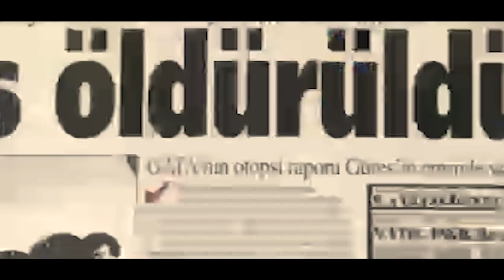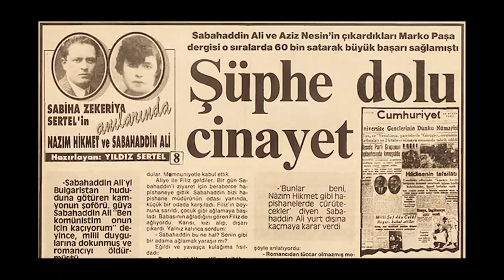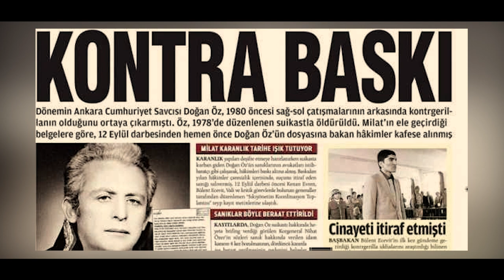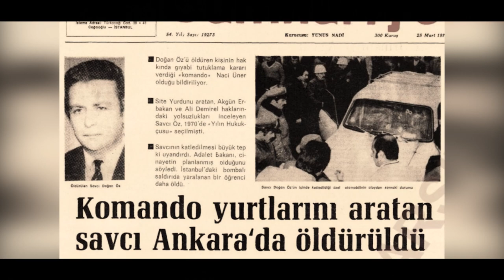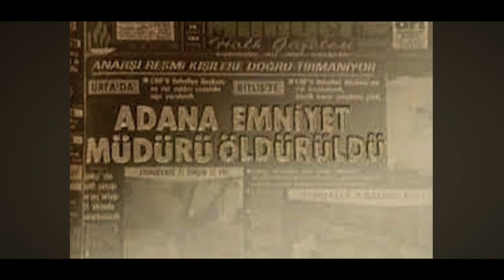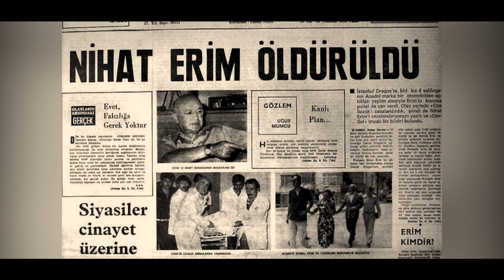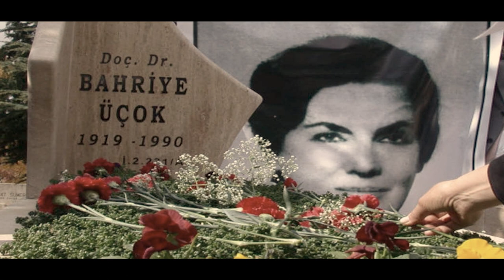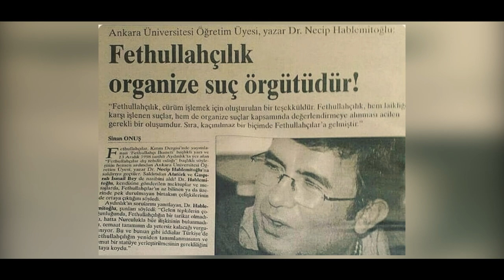Faili meçhul kalmış cinayetler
Türkiye'de yıllar içinde faili meçhul kalan cinayetleri derledik ve halen günümüzde bu cinayetler faili meçhul kalmaya devam ediyorlar.